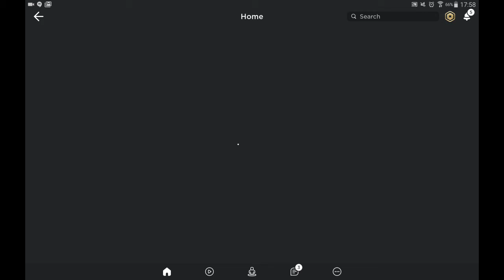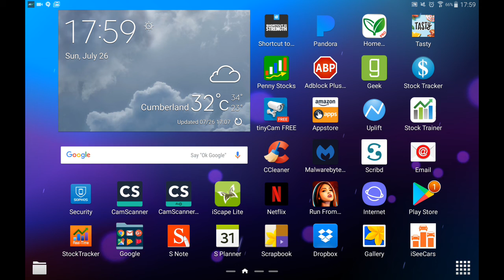Bloxburg Beta Game Install and Launch!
Hi there and welcome back.

Today we are going to be looking at “Bloxburg” my game install and launch gameplay!!! Hope to see you in the game!!!

All of this content was recorded on my Xbox One X console.